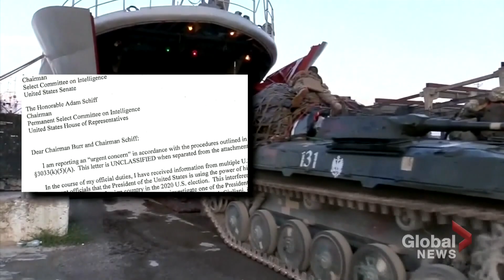Trump faces new impeachment hearings next week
The impeachment inquiry into U.S. President Donald Trump is gearing up to enter a new phase in Washington.

As Jackson Proskow reports, it will be the first time Trump's lawyers will be able to question key witnesses.